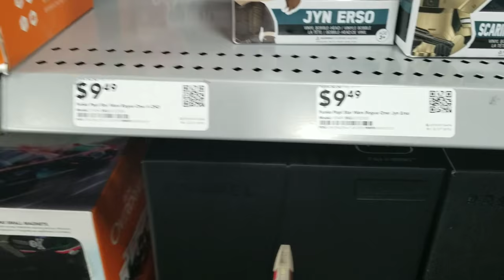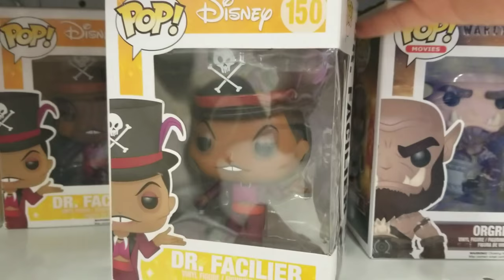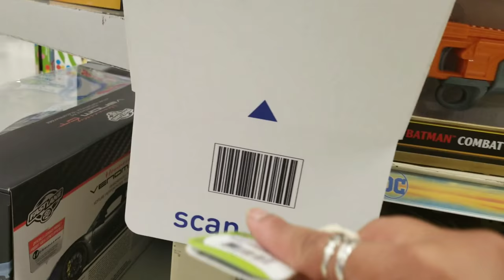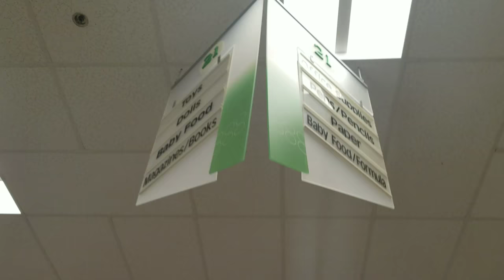NYC CHASE QUEEN: FAILS AND GRAILS EPISODE! GREAT FUNKO HAUL?